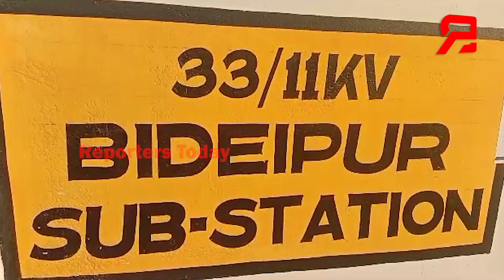ବିଦ୍ୟୁତ ବିଭାଗର ଅନିୟମିତ ବିଦ୍ୟୁତ କାଟ ପାଇଁ କର୍ମଚାରୀ ଙ୍କୁ ଘେରିଲେ ସ୍ଥାନୀୟ ଅଂଚଳବାସୀ